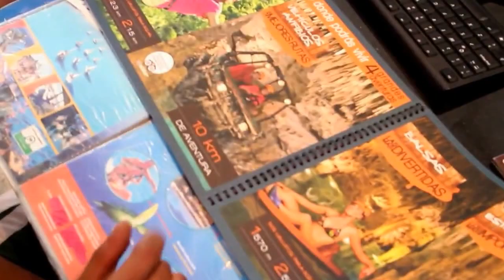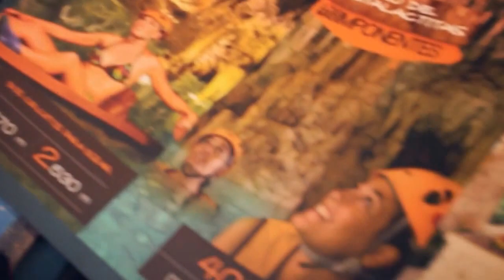We got played in Cancun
We get checked in, spend some time on the resort and set up for the night. Unfortunatly, one of Cancun's finest sales man(JOSE) played us with the activity packages. We some sukkas!! LOL!